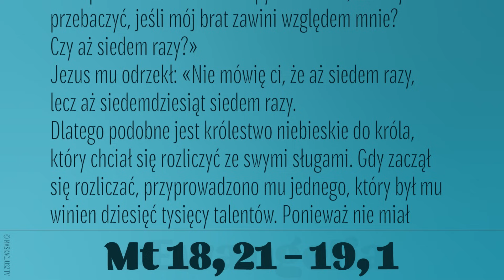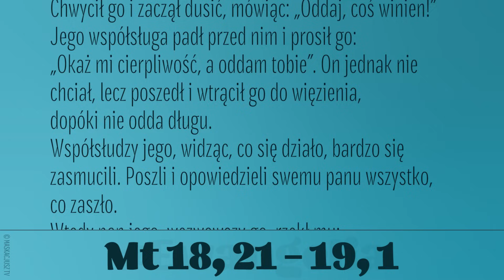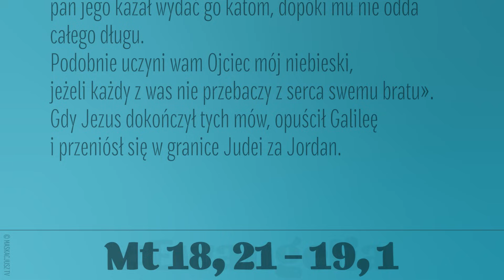Ewangelia | 17 sierpnia 2023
Piotr podszedł do Jezusa i zapytał: «Panie, ile razy mam przebaczyć, jeśli mój brat zawini względem mnie? Czy aż siedem razy?»
Jezus mu odrzekł: «Nie mówię ci, że aż siedem razy, lecz aż siedemdziesiąt siedem razy.
Dlatego podobne jest królestwo niebieskie do króla, który chciał się rozliczyć ze swymi sługami. Gdy zaczął się rozliczać, przyprowadzono mu jednego, który był mu winien dziesięć tysięcy talentów. Ponieważ nie miał z czego ich oddać, pan kazał sprzedać go razem z żoną, dziećmi i całym jego mieniem, aby dług w ten sposób odzyskać.
Wtedy sługa padł mu do stóp i prosił go: „Panie, okaż mi cierpliwość, a wszystko ci oddam”. Pan ulitował się nad owym sługą, uwolnił go i dług mu darował.
Lecz gdy sługa ów wyszedł, spotkał jednego ze współsług, który mu był winien sto denarów. Chwycił go i zaczął dusić, mówiąc: „Oddaj, coś winien!” Jego współsługa padł przed nim i prosił go: „Okaż mi cierpliwość, a oddam tobie”. On jednak nie chciał, lecz poszedł i wtrącił go do więzienia, dopóki nie odda długu.
Współsłudzy jego, widząc, co się działo, bardzo się zasmucili. Poszli i opowiedzieli swemu panu wszystko, co zaszło.
Wtedy pan jego, wezwawszy go, rzekł mu: „Sługo niegodziwy! Darowałem ci cały ten dług, ponieważ mnie prosiłeś. Czyż więc i ty nie powinieneś był ulitować się nad swoim współsługą, jak ja ulitowałem się nad tobą?” I uniósłszy się gniewem, pan jego kazał wydać go katom, dopóki mu nie odda całego długu.
Podobnie uczyni wam Ojciec mój niebieski, jeżeli każdy z was nie przebaczy z serca swemu bratu».
Gdy Jezus dokończył tych mów, opuścił Galileę i przeniósł się w granice Judei za Jordan.